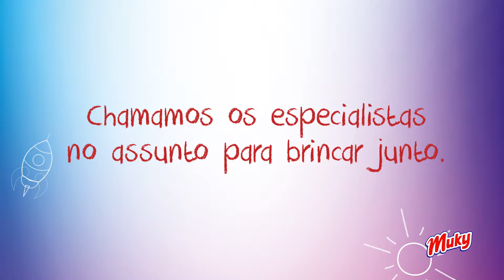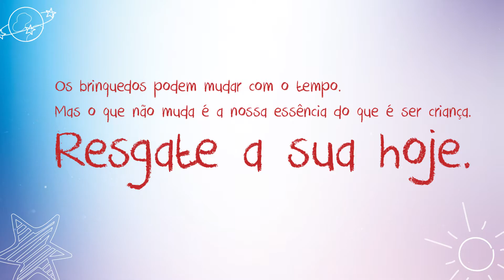Que brinquedo é esse?